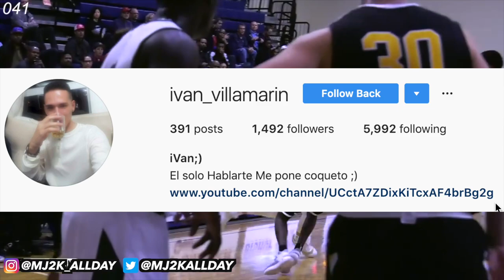The Truth About LaMelo Ball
LaMelo Ball, the high school basketball star, should be an NBA prospect, but might not even go to college. How did LaMelo go from hitting the half court shot and 92 points to not making the NBA? It’s time for the truth about LaMelo Ball.

LaMelo Ball has always been interesting because of what he was around. Seeing a 14 year old make headlines on a Chino Hills team that was taking over a nation with 3 brothers, all with NBA potential. At the time, a 14 year old keeping up with an NBA prospect in Lonzo Ball excited me so much and the nation went head over heels for LaMelo and LaVar. And that was the beginning of LaMelo’s downfall. In his senior year now, time’s running short.

LaMelo became a point guard/shooting guard for Chino Hills at the age of 13. He would go through the season turning the age of 14 and helping Chino Hills achieve a 35-0 record with Lonzo and LiAngelo. He won Co-freshmen of the year and was indeed ranked among the top 5 of his class. It was also amazing to see a 5’ 10” 14 year old give meaningful minutes on a championship teams with an unorthodox shot and a smooth game. For context, this was also the time Julian Newman had his most hype. Huh, go figure.

The next season, Lonzo left for college and the fast paced Chino Hills team was left to LaMelo and LiAngelo. And with a slight growth spurt to 6’ 2”, LaMelo was a force to be reckoned with. He scored 92 points in a game and was thrust into the national spotlight. That season of Chino Hills basketball was even crazier because they went even faster paced and shot more 3s. All that culminated into a playoff loss to Mater Dei where LaMelo missed 20 3 pointers in a game. Wow.

There were already reports of LaMelo not putting enough work. LaVar was already getting mad at LaMelo for not focusing enough. There was the whole LaVar yelling at him after an AAU game, then in the JBA with Lonzo getting mad at LaMelo’s effort in practice. To me, to Lonzo, to LaVar, LaMelo has always been the most talented, but it’s been a question of whether he would develop into that star that was better than Lonzo. We had seen glimpses and his shot creating abilities were already there. Heck even his on-court demeanor was similar, but there were red flags, like his fight in the JBA tour and his nonchalant attitude when he was abroad in Lithuania. I think Jxmyhighroller said it well when it came to LaVar.

Now SPIRE is LaMelo’s redemption. LaMelo does have his eyes set on blue chip colleges. He’s received offers from smaller D1 offers like Alabama A&M, Eastern Michigan, and LIU Brooklyn. We don’t know if he’s gonna get more offers, but I do wanna say one thing. LaMelo Ball is every bit an NBA prospect. I know he played one year professionally, but that only adds to the talent LaMelo is. In SPIRE, he controls the pace of the game so well. His athleticism is there too. He just doesn’t bounce out the gym in games but he has that potential. His court IQ and awareness are beyond most prospects. At SPIRE under an actual system and not just the LaVar Ball system, LaMelo is more under control. Yes, he still jacks up crazy deep shots, but those are makeable shots for him. He’s able to get his teammates involved and set them up in great positions. He has a tight handle, and an amazing acrobatic finishing style. He just plays the game with so much control, like a maestro. He’s also a 6’ 7” point guard. A 6’ 7” point guard! He would be the third tallest point guard in the NBA today. He just can’t be guarded right now. He’s averaging 21 points, 10.4 assists, and 9.2 rebounds per game. LaMelo is putting in work during SPIRE’s practices, he’s working on becoming a leader. Just recently during a fight in a game, LaMelo was the one calming his teammate down instead of escalating the issue. That’s a lot of maturity at his age in a short period of time and he understands that. LaMelo has been in the spotlight at such a young age and I think it’s easy to forget that LaMelo is just 17. He has a lot of mental growing to do, but of all the skills, the physical attributes, there are all there. LaVar is also taking more of a backseat and the media has stopped giving him that importance that he once had. All these factors show LaMelo’s future to be bright, it’s a matter of who believes in him. And that’s the truth about LaMelo Ball.